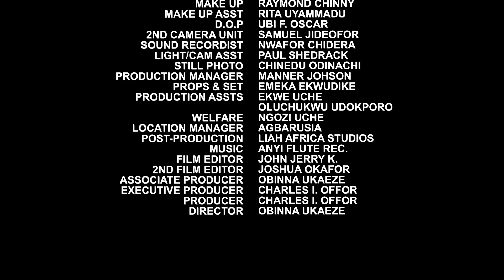D Step Queen Burn D Only Remaining Property Belonging D His Mother 11&12-Frederick Leonard 2023 Movi